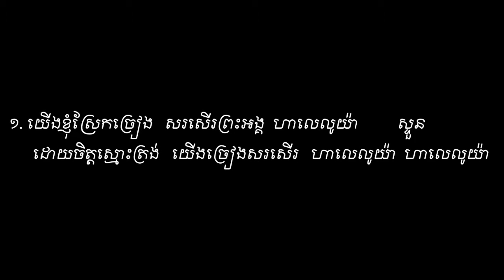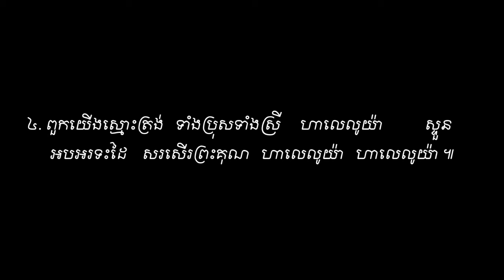We raise our voice to praise Vol #9. ចូរយើងច្រៀងសរសើរ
We raise our voice to praise Vol #9. ចូរយើងច្រៀងសរសើរ។ ទំនុកខ្មែរបរិសុទ្ធ